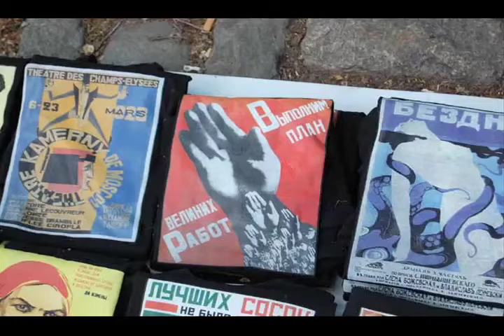Early June Performers